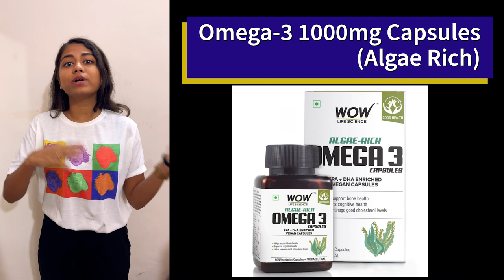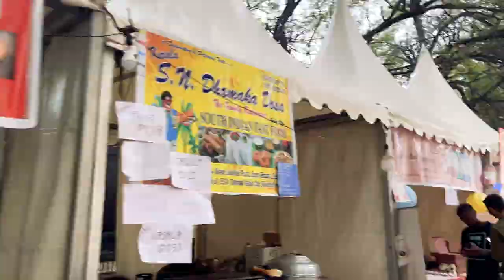I put my life at risk for this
In this video Vidhi participates in AIIMS college festival PULSE 2022 which is the biggest college festival in South East Asia. Doing a street play with friends and juniors was as fun as one could possibly imagine. But even more enthralling was to enter the Honey Singh Concert without a valid pass. Hope you guys enjoy this.

WOW Life Science Omega 3

Abida's Instagram - @abida.nahid_officially
Shivam's Instagram - @shivamkhare_music